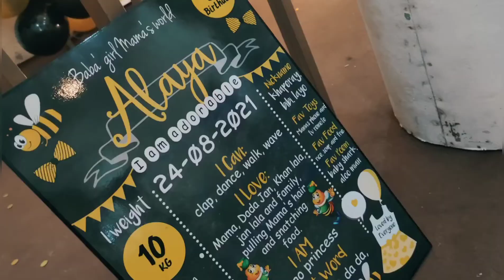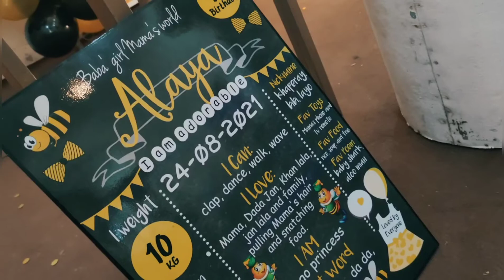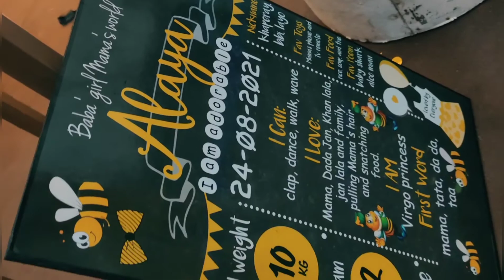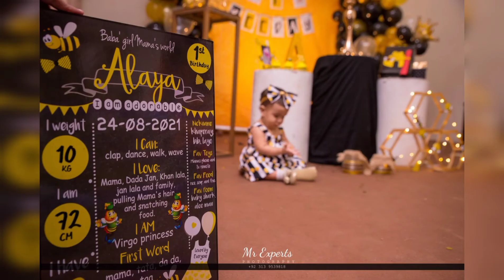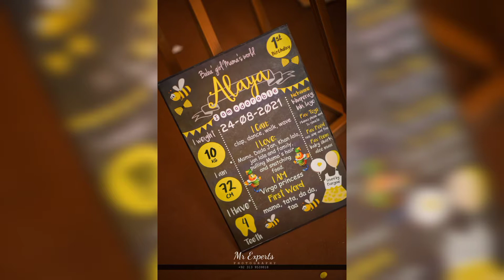Honey bee theme birthday 🐝 || FIRST birthday celebration || Alaya's first birthday.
Coming up with a theme for your birthday party can be hard work. But this is the easiest decision you'll ever make! We've got plenty of different themes to choose from, it's easy to see why honey bees are the best.
Thanks!